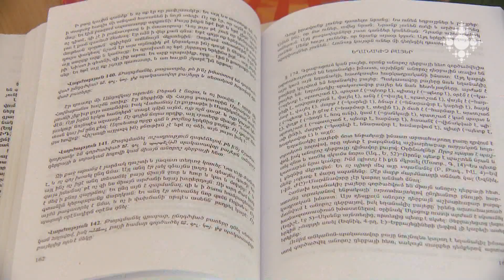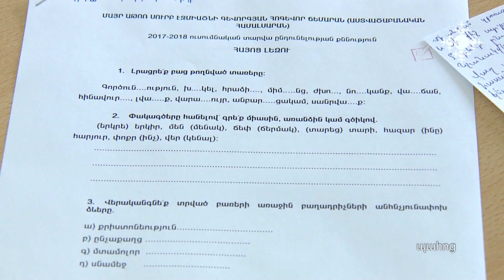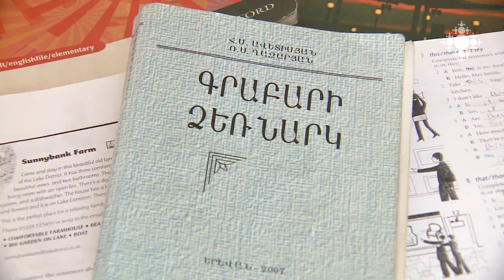Գևորգյան հոգևոր ճեմարանը հայտարարում է 2020-2021 ուստարվա ընդունելություն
Մայիսի 10-ից սկսվել է Մայր Աթոռ Ս․ Էջմիածնի Գևորգյան հոգևոր ճեմարանի և Սևանի Վազգենյան հոգևոր դպրանոցի՝ 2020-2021 թվականի ուսումնական տարվա ընդունելության դիմումների ներկայացումը: Համավարակով պայմանավորված, այս տարի ընդունելության համար ավելի մեղմ պայմաններ են գործում։